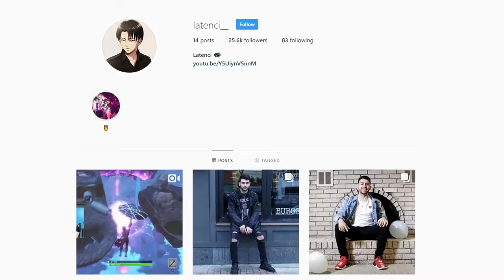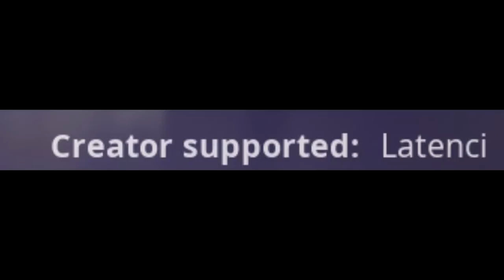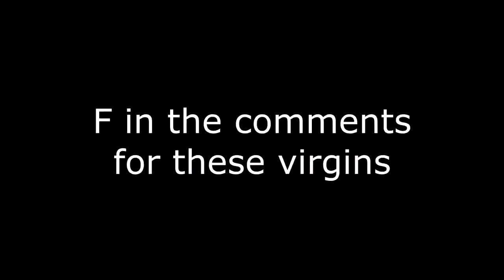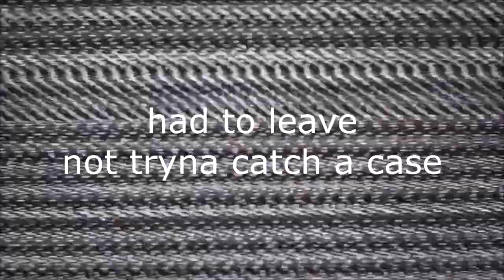I used my SISTER to Catfish guys on Fortnite HE GOT PISSED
fortnite marshmello,
fortnite travis scott,
fortnite concert travis scott,
fortnite mobile,
fortnite deadpool,
fortnite sauver le monde,
fortnite chapitre 2,
fortnite arene,
fortnite android,
fortnite animation,
fortnite aimbot,
fortnite asmr,
fortnite avengers,
fortnite astronomical,
fortnite amixem,
à fortnite,
a fortnite dropper,
fortnite à l'antenne,
fortnite à rennes,
fortnite à deux,
fortnite à l'agence,
fortnite à l'école,
fortnite à 3h du matin,
fortnite à la télé,
fortnite à partir de quel âge,
âge de fortnite,
commettre âge fortnite,
ângelo game fortnite parte 1,
ânesse fortnite,
fortnite boutique,
fortnite battle royale,
fortnite best of,
fortnite blind test,
fortnite bugha,
fortnite bysankah,
fortnite bug,
fortnite bande annonce,
callum b fortnite,
o.b fortnite,
e.m.b fortnite,
fortnite concert,
fortnite chapitre 2 saison 2,
fortnite creatif,
fortnite cache cache,
fortnite chapitre 2 saison 3,
fortnite court metrage,
season x fortnite,
google pixel c fortnite,
fortnite ça,
fortnite ça fait bim bam boum,
fortnite ça rend fou,
fortnite ça 2,
fortnite ça le clown,
fortnite ça veut dire quoi,
fortnite çemkiren çalı,
fortnite çözünürlük değiştirme,
fortnite ç,
fortnite direct,
fortnite deathrun,
fortnite dance,
fortnite defi,
fortnite défilé de mode,
fortnite dans la vraie vie,
fortnite duo,
d fortnite dance,
koba la d fortnite,
lettre d fortnite,
r&d fortnite,
punk'd fortnite,
model d fortnite,
fortnite event,
fortnite evenement,
fortnite escape game,
fortnite edit,
fortnite event marshmello,
fortnite es,
fortnite en français,
e fortnite chapitre 2,
e fortnite letters,
e fortnite letra,
samsung tab e fortnite,
fortnite événement,
fortnite événement travis scott,
fortnite épée,
fortnite événement deadpool,
fortnite épée de skye,
fortnite ecran partagé,
fortnite événement chapitre 2 saison 2,
fortnite événement star wars,
o que é fortnite,
fortnite é um lixo,
fortnite quem é quem,
letra é fortnite,
fortnite é free fire,
fortnite é do diabo,
fortnite é bom,
fortnite security é confiavel,
fortnite è morto,
fortnite è un gioco strabiliante,
cos'è fortnite,
fortnite è noioso,
fortnite è morto power,
fortnite è brutto,
fortnite è un gioco brutto,
fortnite è gratis per ps4,
questo è fortnite,
dimmi dov'è fortnite,
questo non è fortnite,
lyon è fortnite,
fortnite è strabiliante,
jumbodrillo fortnite è morto,
fortnite être le premier à attraper un poisson,
glitch fortnite être invisible,
d'être fortnite,
fortnite comment être invisible,
fortnite comment être fort,
fortnite comment être un pro,
fortnite comment être plus fort,
fortnite comment être palier 100,
fortnite france,
fortnite fail,
fortnite furious jumper,
fortnite film,
fortnite fun tv,
fortnite fncs,
f fortnite chapter 2,
f fortnite chapitre 2,
f fortnite songs,
f fortnite loading screen,
f fortnite 2,
fortnite gameplay,
fortnite glitch,
fortnite gotaga,
fortnite game,
fortnite guillaume et kim,
fortnite glitch xp,
fortnite godzilla,
fortnite geforce now,
جلد fortnite,
g fortnite gotaga,
k&g fortnite,
q.g fortnite,
fortnite histoire,
fortnite highlights,
fortnite hélicoptère,
fortnite hydro 16,
fortnite harley quinn,
fortnite hack,
fortnite houseparty,
fortnite horreur,
m&h fortnite,
live fortnite 24h,
generation h fortnite,
train h fortnite,
24h fortnite,
multilaser h fortnite,
tirando la h fortnite,
event 18 h fortnite,
fortnite inoxtag,
fortnite iphone,
fortnite iphone 6,
fortnite ipad,
fortnite iphone 7,
fortnite info,
fortnite intro,
i fortnite chapitre 2,
i fortnite letters,
i fortnite 2,
i fortnite fashion show,
code île fortnite,
île fortnite,
île créatif fortnite,
fortnite l'île requin,
nouvelle île fortnite,
fortnite în roblox,
fortnite în vr,
fortnite în românia,
fortnite jeanfils,
fortnite joueur pro,
fortnite jeu d'arme,
fortnite jeux,
fortnite joueur manette,
fortnite je joue avec vous,
fortnite jeux d'espion,
fortnite jul,
j fortnite god and jojo,
m.a.j fortnite,
tamilan j fortnite,
golden j fortnite,
hood j fortnite,
fortnite kill,
fortnite karma,
fortnite kenzis,
fortnite kebou,
fortnite kim et guillaume,
fortnite keni,
fortnite kawaii,
fortnite king,
g&k fortnite,
g&k fortnite saison 9,